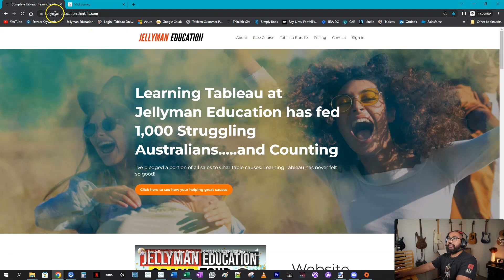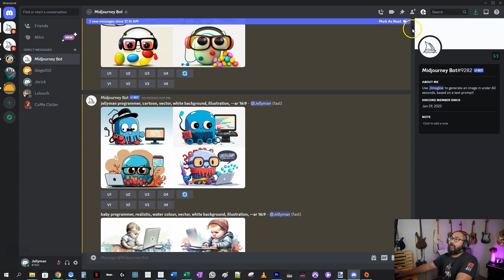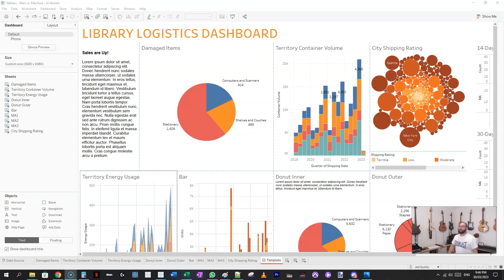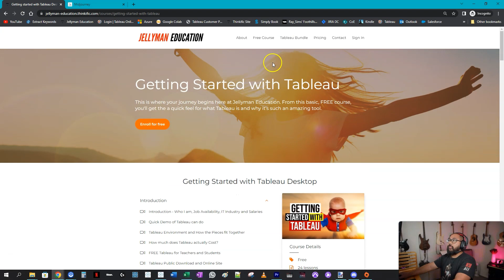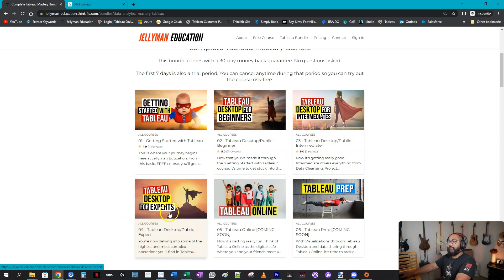How Artificial Intelligence (A.I.) is Changing the Game for Tableau Designers | Midjourney + Discord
In the world of data visualization, Tableau has long been recognized as one of the leading tools for creating interactive and informative dashboards. With its intuitive drag-and-drop interface and powerful features, Tableau has revolutionized the way businesses and organizations analyze and understand their data.

But what if there was a way to make Tableau even more powerful? What if you could use artificial intelligence to automate the process of building data visualizations and dashboards, or at least be inspired by them?

In this video, I used Midjourney and Discord to create some sample Dashboards from which to draw inspiration from. I then used Tableau to rebuild an existing dashboard into the new A.I. inspired style.

By the end of this video, you'll have a clear understanding of how AI and Tableau can work together to create powerful and informative data visualizations. You'll be inspired to explore these technologies further and see how they can help you unlock new insights from your own data.

JELLYMAN WEBSITE IS LIVE!

For Comprehensive Tableau Training for Beginners to Advanced, visit JELLYMAN EDUCATION at

There are 6 courses available which cover everything you need to know about Tableau Desktop from Beginners to Advanced users and also includes Tableau Online/Server and Tableau Prep.

Hundreds of videos and near 50 hours of content await enthusiastic students ready to take on the next challenge in their Analytics Career.

Lastly, the subscription model of the site means you get access to all current and future content. No need to buy individual courses or packages like other sites.